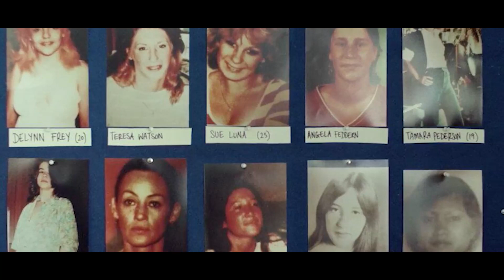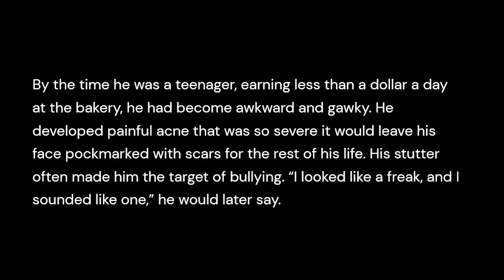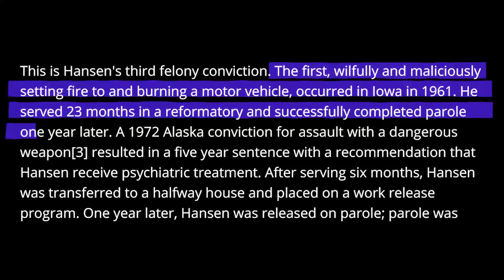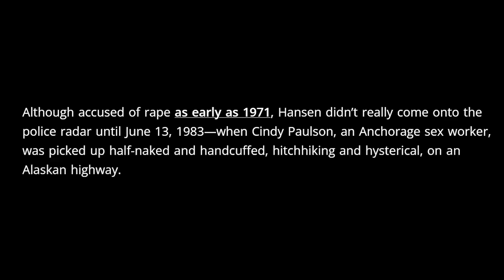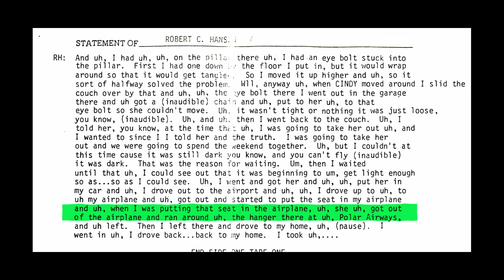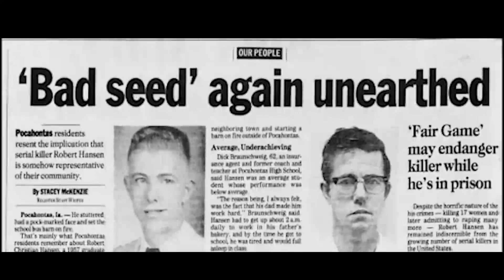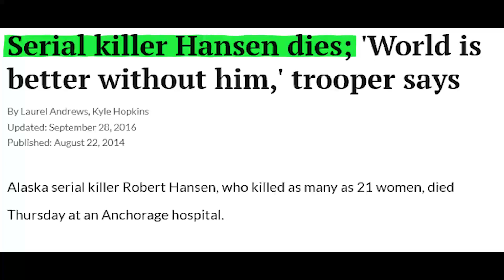Serial K*ller in Alasaka l Robert Hansen and his terrifying methods l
ROBERT HANSEN KILLED over 17 victims although some believe his total death toll is much higher.   He trapped them, abused them and in the final insult flew them into the wilderness only to hunt them down like animals.

This terrifying tale has been inspired by the following!

Inspired by: Cold Case Files: Killer Shows No Remorse, SURPRISED To Be Caught After 46 YEARS | A&E
Inspired by: This serial killer did the unthinkable...
Inspired by: His victims had to play his evil game (*MATURE AUDIENCES ONLY*)
Inspired by: He let his victims loose & HUNTED them in a SICK game *MATURE AUDIENCES ONLY*
Inspired by:  Almost Getting Away With Murder

We look into the serial killer, like a serial killer documentary.  Robert was an Alaska,serial killer.  Like any other true crime we will recap the crime and bring you the results of his horrific serial killer that terrorised Alaska.

On The Mysterious & Creepy we will go through Horror Stories, Weird History and various stories involving a cold case.